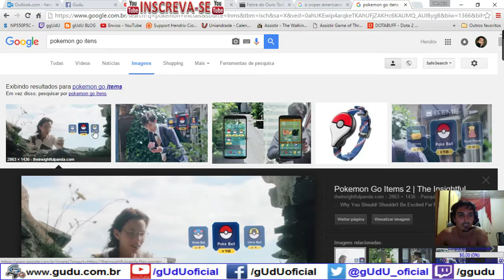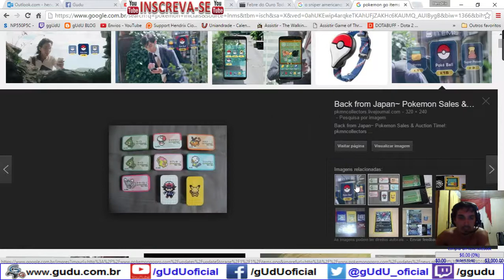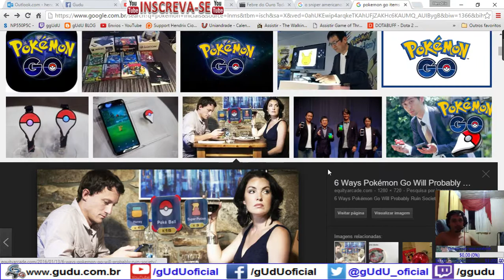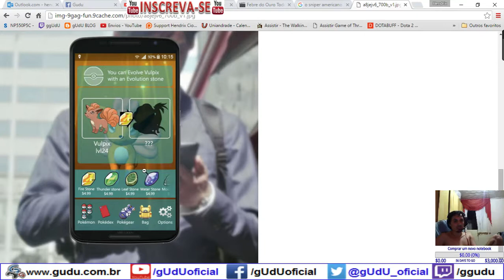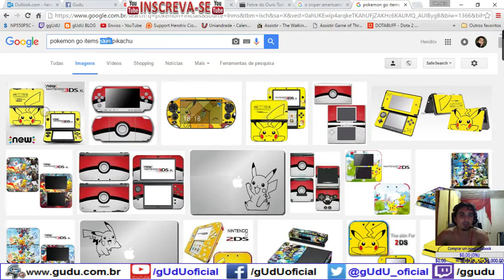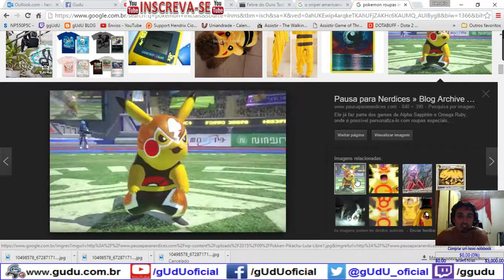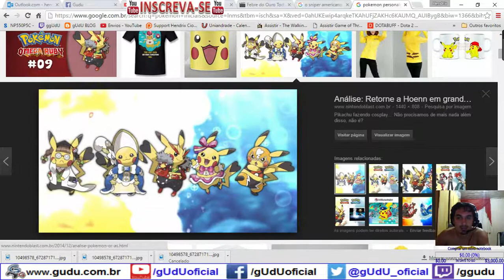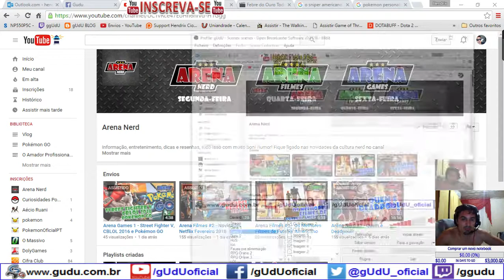Venda de itens Virtual vs Real - Diário de um Mestre Pokémon | Pokémon Go